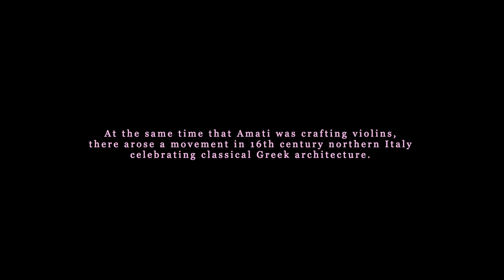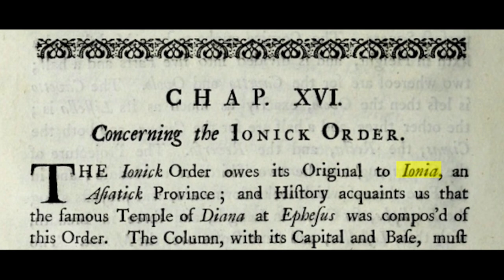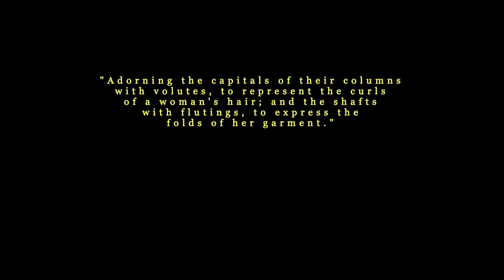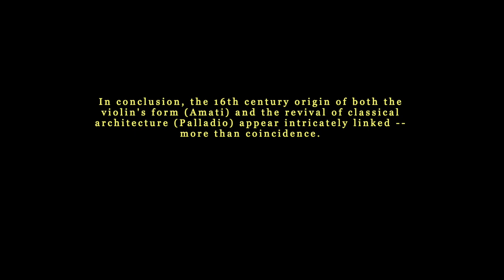Origin of the Violin Scroll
Violin design related to Renaissance architecture? This video will explain! It's my theory on how the violin's scroll design originated.